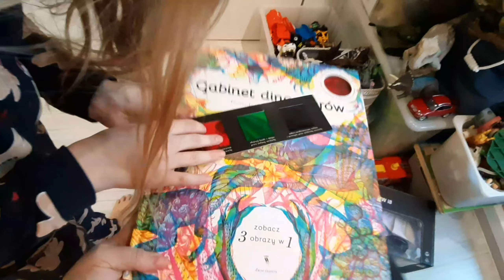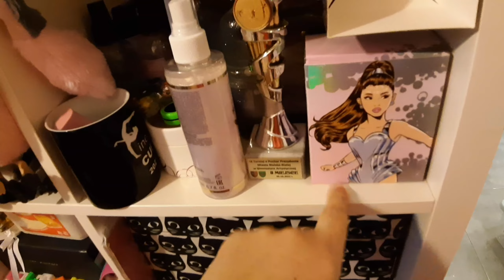CO DOSTALIŚMY NA ŚWIĘTA 2021?🎄ODPAKOWUJEMY NASZE PREZENTY🎁🎅OSTATNI ŚWIĄTECZNY VLOG W TYM ROKU😊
Witajcie Kochani na naszym Rodzinnym kanale 😃

To juz ostatni świąteczny Vlog w tym roku😊
Jakie prezenty dostaliśmy na święta?
Czy dzieciaki są zadowolone?

Dziękujemy, że byliście z nami w tym roku❤
Mamy nadzieję, że w Nowym Roku również bedziecie nas wspierać🥰

Dziękujemy za każdą łapkę w górę👍

Do zobaczenia w kolejnym vlogu👋